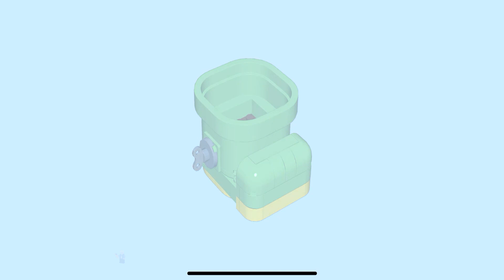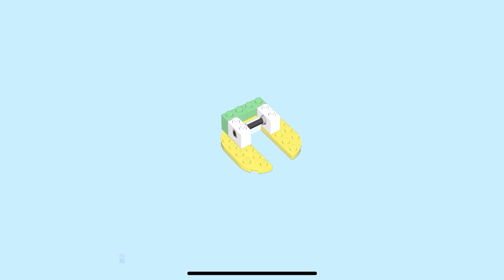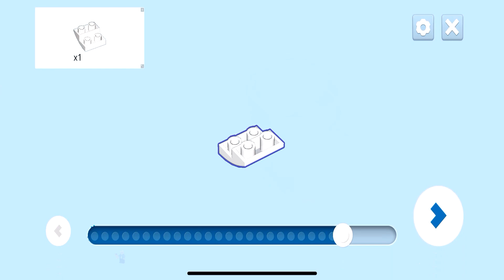LEGO Instructions | Super Mario | 71404 | Goomba's Shoe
LEGO 71404 Instructions from the LEGO Super Mario will guide you on how to build 71404 Goomba's Shoe.
Pieces: 76
RRP: £8.99 / $9.99 / 9.99€
1st August 2022

Gear up for LEGO® Super Mario™ adventures with the Goomba’s Shoe Expansion Set (71404) for ages 6 and up. It features a brick-built version of a Goomba’s Shoe, plus a LEGO toy figure of a Goomba for children to add to the levels they build. Help LEGO® Mario™, LEGO® Luigi™ or LEGO® Peach™ (figures not included) take the shoe, then jump and perform flips to win digital coins. (Note: the 71360, 71387 or 71403 Starter Course is required for interactive play.)

Companion app
Find building instructions for this set on the LEGO Super Mario companion app. The app also offers imaginative ideas for different ways to build and play, and is a safe platform for children to share their creations.

Creative fun
Collectible LEGO Super Mario toy playsets make fantastic gifts for trendsetting kids. The Starter Courses and Expansion Sets allow fans to expand, rebuild and customize their own unique levels for hours of coin-collecting play.

Enemy-stomping play – Level up with the LEGO® Super Mario™ Goomba’s Shoe Expansion Set (71404), featuring a brick-built shoe for hopping, stomping, flipping fun
LEGO® toy figure of a Super Mario™ character Goomba – Place the Goomba inside the brick-built shoe, just like in the Super Mario video games, and add to the LEGO® Super Mario™ levels children create
Stomp and flip – Help LEGO® Mario™, LEGO® Luigi™ or LEGO® Peach™ (figures not included) swipe the shoe to jump around and perform flips to win digital coins
Gift idea for ages 6 and up – Give this 76-piece set as a holiday gift or treat to trendsetting kids who own a LEGO® Super Mario™ Starter Course (71360, 71387 or 71403), which is required for play
Brick-built toy shoe – Goomba’s Shoe measures over 1.5 in. (5 cm) high, 2 in. (6 cm) long and 2 in. (6 cm) wide and combines with other LEGO® Super Mario™ sets
Companion app – The LEGO® Super Mario™ app offers building instructions, inspirational ideas and more. For alist of compatible Android and iOS devices, visit LEGO.com/devicecheck
Unlimited creativity – Collectible LEGO® Super Mario™ toy building sets are designed for solo play or fun with family and friends, offering endless ways to expand, rebuild and create unique levels
Premium quality, no compromises – LEGO® components meet strict industry quality standards to ensure that they are compatible and connect securely
Safety assurance – LEGO® building bricks and pieces are thoroughly tested and analyzed to make sure that they comply with stringent global safety standards